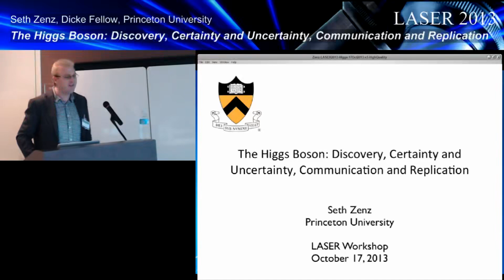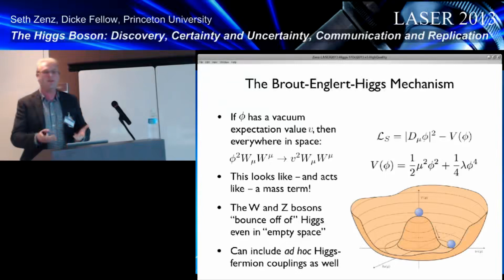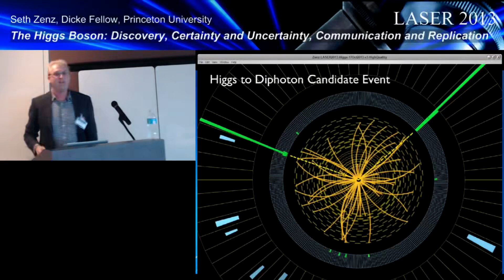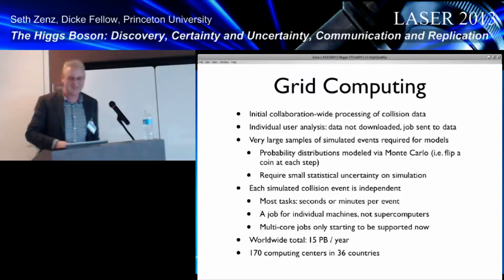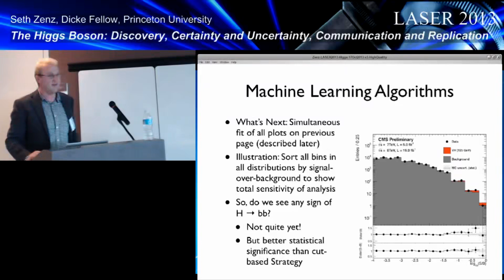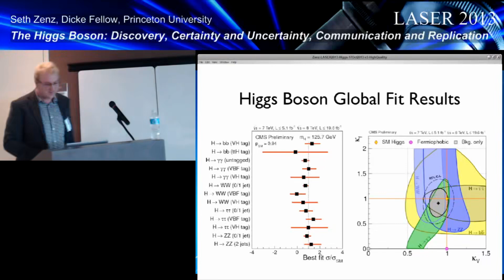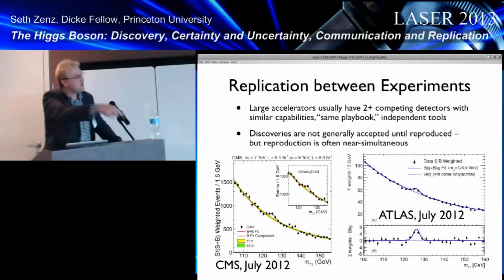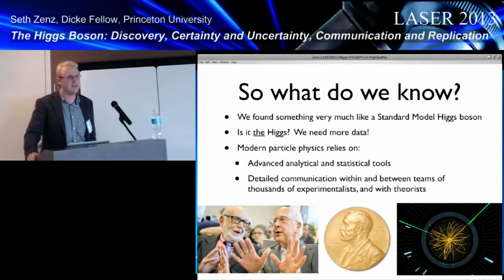The Higgs Boson Discovery, Certainty and Uncertainty, Communication and Replication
LASER 2013 Hacking conference